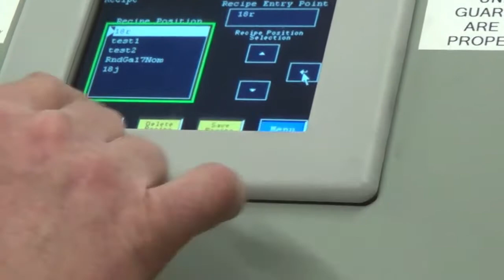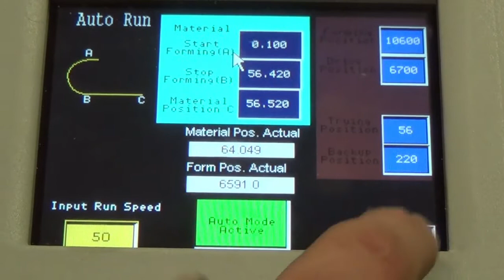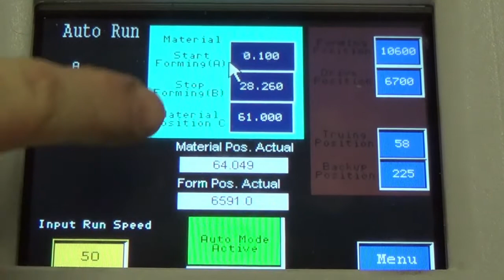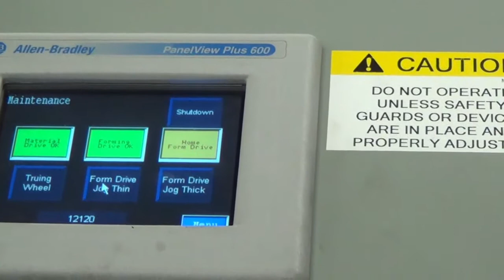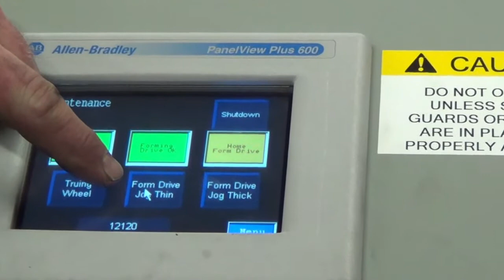ISM Max Flange